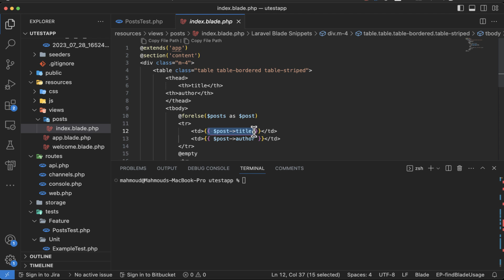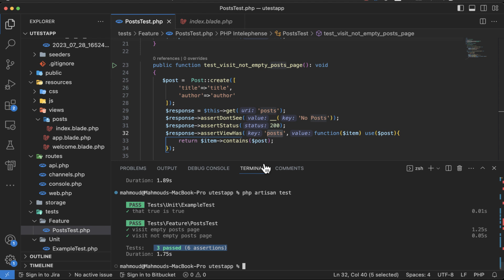#5 don't use assertSee to check callback data. but you can use ViewHas